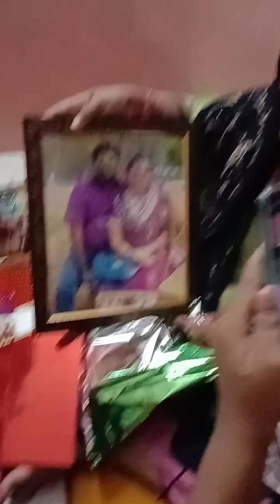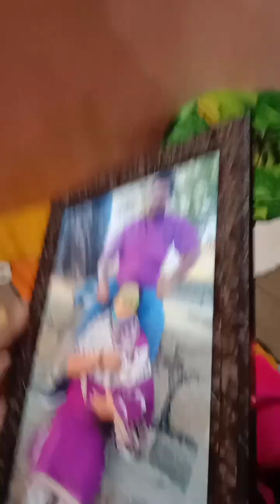my son's anas rahamath wedding anniversary ku kodutha gift 🎁🎁🎁